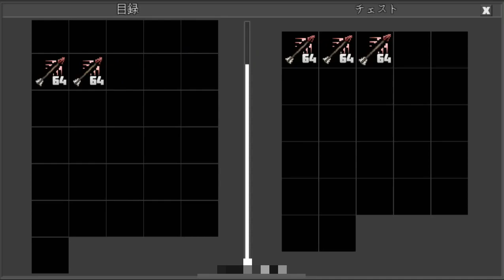ダメージの矢キャンペーン2 Arrow of Damage Campaign2(Planet of Cubes/Planet Craft/惑星クラフト)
多めにあるよ